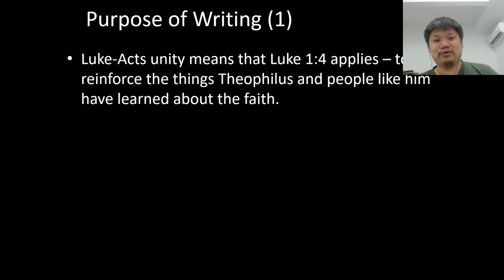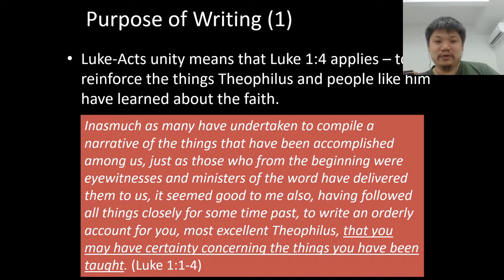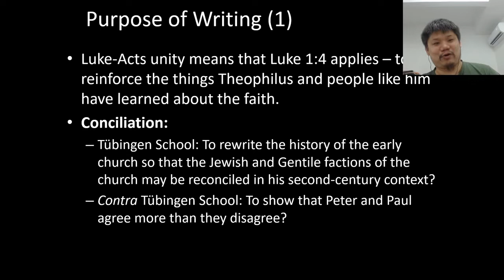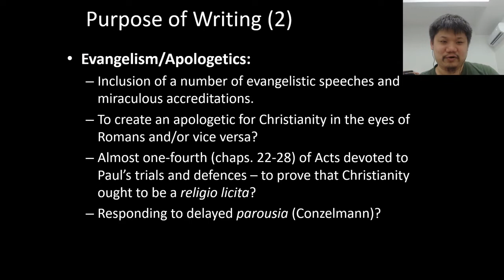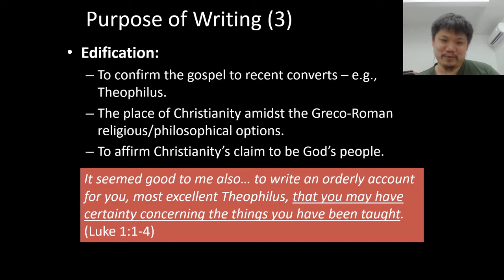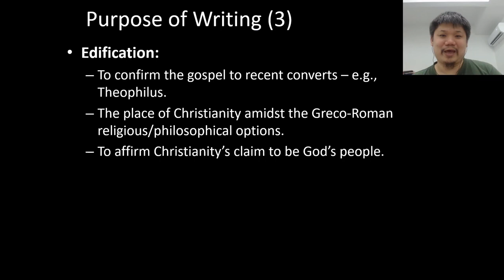The Acts of the Apostles (03) - Purpose of Writing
Welcome to PJGH Education! This is episode 3 of our study of the Acts of the Apostles. In this video, we will look at the possible reasons why Luke wrote this book.